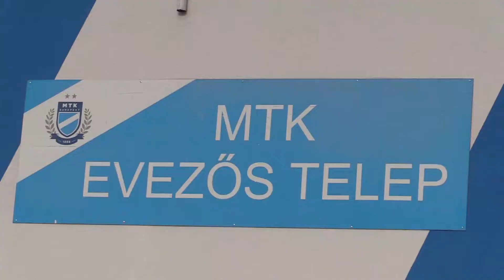Így edzenek evezőseink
Evezőseink foglalkozásáról készítettünk rövid videóösszeállítást.